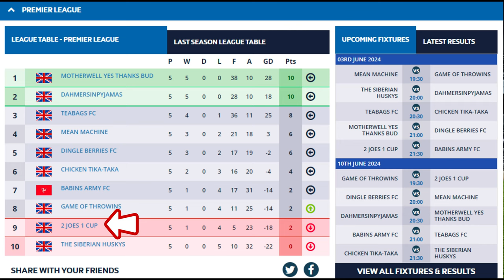What Happens When RUGBY Players Play 6-Aside Football? | Game 5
This was our Dirtiest match yet with slide tackles and HEADBUTS sliding In left right and centre...

Time Stamps:
0:00 - Coming Up
0:16 - Intro
0:28 - Line Up
0:47 - First Half
4:34 - Half Time
4:55 - Second Half
9:14 - Full Time

2 JOES 1 CUP are on a Mission to Win The League - JOES 2 GLORY!